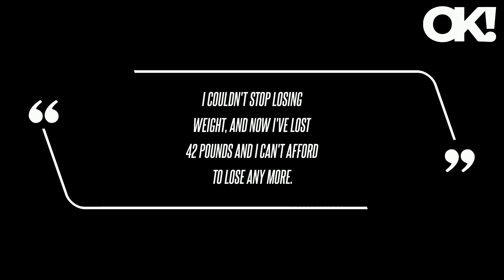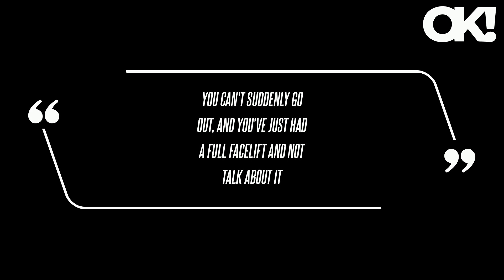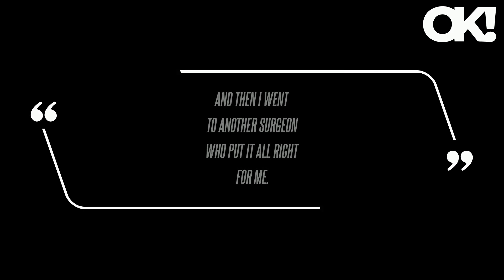'I'm Too Gaunt': Sharon Osbourne Weighs Less Than 100 Pounds After Taking Ozempic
In a new interview, the TV star dished on her experience with Ozempic, revealing she isn't happy with the way she looks after dropping 42 pounds. "I couldn't stop losing weight, and now I've lost 42 pounds and I can't afford to lose any more." Osbourne is more focused on her health than vanity, explaining, "I've never really cared what people say about the way I look because I know I've paid a fortune to try and look attractive. "Ozzy's having a go at me because he says I look like Mrs. Reagan," she joked in another interview of how Ozempic changed her look. "You can't suddenly go out, and you've just had a full facelift and not talk about it," she said of why she doesn't deny the procedures she's had done.